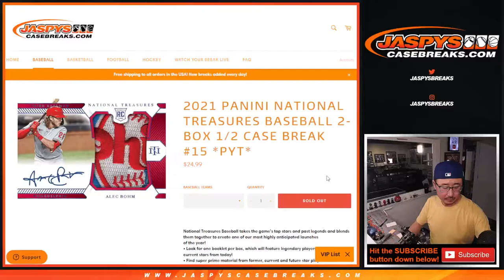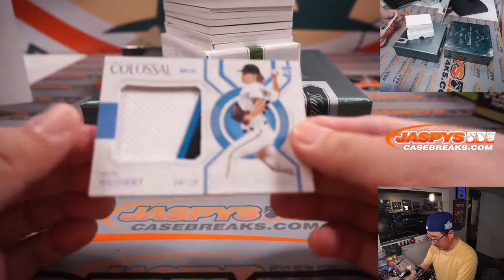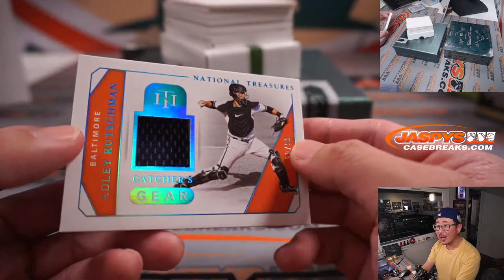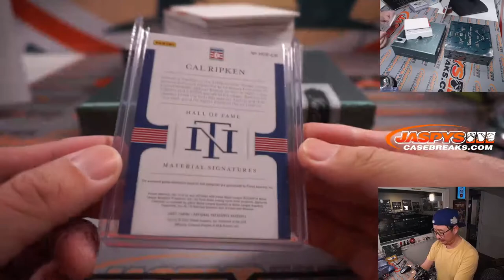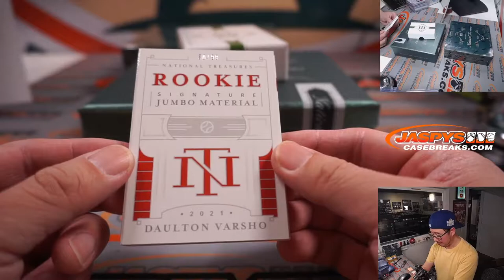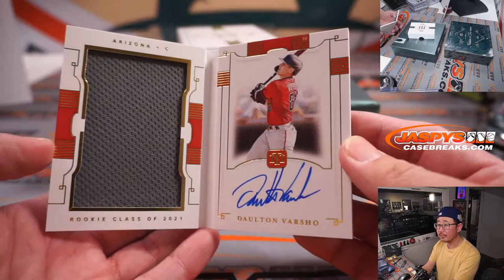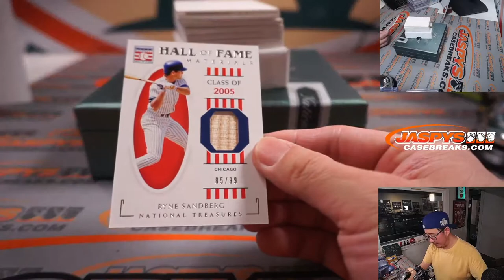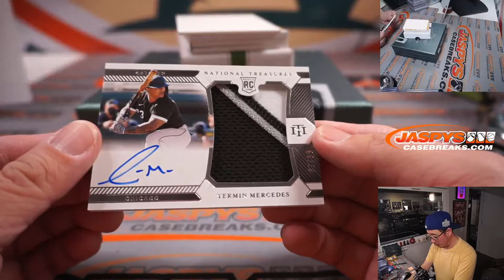Tu, 03.22.22 ~ 2021 PANINI NATIONAL TREASURES BASEBALL 2-BOX 1/2 CASE BREAK #15 *PYT*